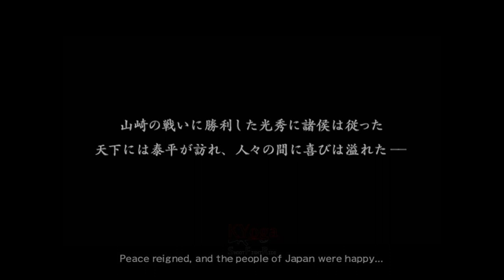MENGEJAR PENEMBAK NOBUNAGA ODA - SAMURAI WARRIORS 2 . MITSUHIDE AKECHI . PART 5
Chapter 5. Battle Of Yamazaki
SAMURAI WARRIORS 2 Mitsuhide Akechi
Mitsuhide Akechi melakukan pengejaran Magoichi Saika terhadap penembakan Nobunaga Oda.